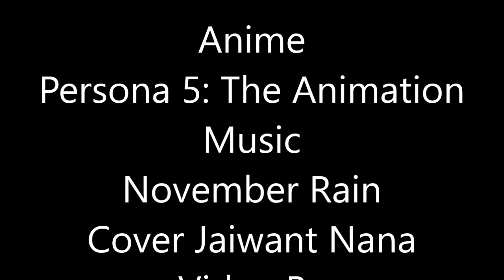Persona 5: The Animation/ November Rain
Una serie de crímenes extraños e inexplicables ocurren uno tras otro. Mientras por el día viven una vida normal como estudiantes de secundaria de Tokio, durante la noche recorren la ciudad impartiendo justicia como los Phantom Thieves.